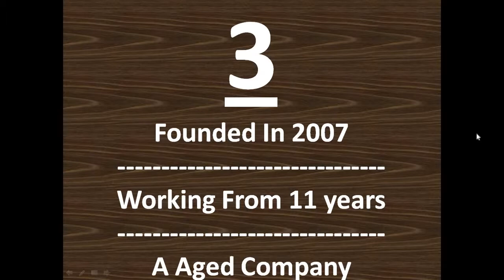Why Infolinks Is The Better Ad Revenue Generating Source For Bloggers Or Site Owners In Present ?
1. Easy To Approve

2. Support Small & Very New Sites Or Blogs

3. Founded in 2007, Working from 11 years

4. Infolinks is the third largest publisher marketplace in the world

5. paying publishers nearly $100 million

6. generating income for over 100,000 website publishers and bloggers of "all sizes"

7. Working in 128 countries of the world

8. we work with
thousands of advertisers such as Nike, Virgin Airlines, Target, and Netflix to deliver
nearly 1.5 billion monthly ad views